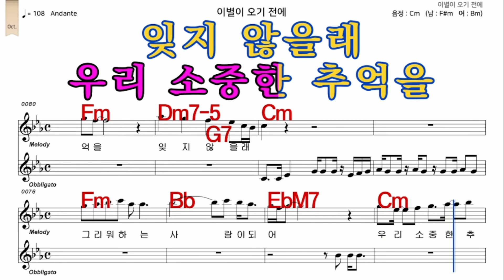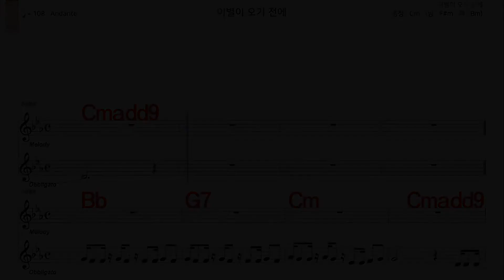이별이오기전에 민해경 가수처럼 여 원키 Cm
iSMB가수처럼 엠알로 노래하기는 남자키와 여자키를 동시에 올리겠습니다  많은 이용과  관심 사랑 부탁 드립니다  이번엔    이별이오기전에  민해경  가수처럼  여 원키  Cm   입니다